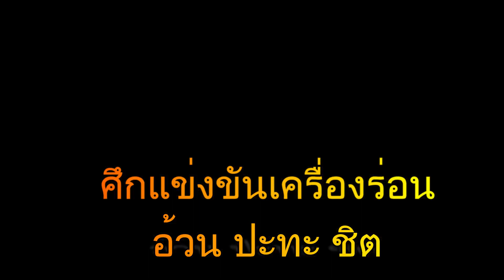ศึกแข่งขันเครื่องร่อน อ้วน ปะทะ ชิต แห่งห้วยไคร้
ผมเชื่อว่าการแบ่งปันสิ่งดีๆ คือสิ่งสวยงามและมิตรภาพใต้ปีกเพื่อแบ่งปัน ได้ที่เพจ นักบินน้อยของครูชาติ ครับ กำลังใจเล็กๆน้อยๆกดไลค์กดแชร์ กดติดตามให้กำลังใจได้นะครับ

❤️โดยนายธนากร โพธารินทร์🛩🛩🛩✈️✈️✈️
❤️โรงเรียนบ้านห้วยไคร้

หากมีข้อผิดพลาดต้องขออภัยไว้ ณ โอกาสนี้ด้วยครับ *-*

📲 ติดตามสาระความรู้ดีๆได้ที่ :✈️✈️🛩
❤ แฟนเพจ นักบินน้อยของครูชาติ
Facebook thanakon photharin
ID Line chatcup